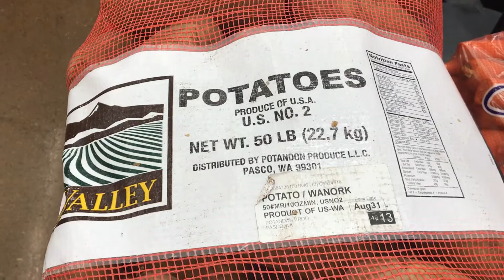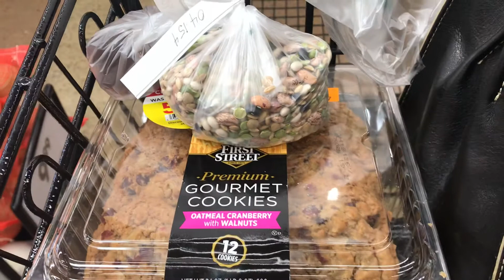But in Bulk it’s Cheaper